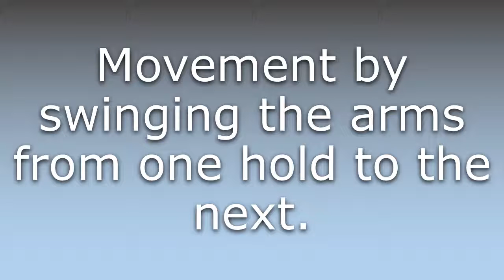What does Brachiation mean?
What does Brachiation mean in English? Learn the meaning of Brachiation.